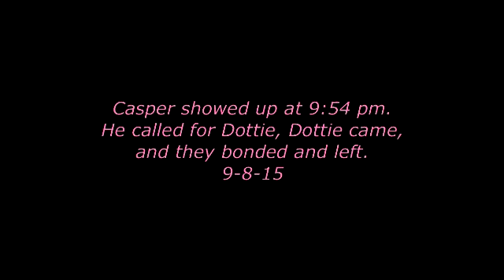Casper showed up at 9:54 pm and called for Dottie 9-8-15